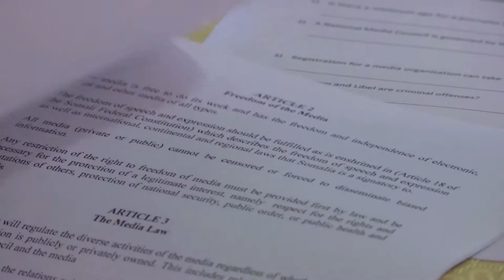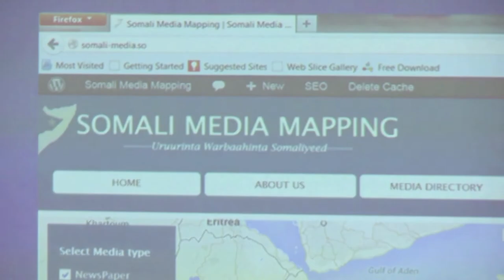Somalia Media Protection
In a country where many international reporters feared to go during two decades of civil war, Somalia's journalists were the only eyes and the ears for the rest of the world, telling the story of what was happening inside Somalia's darkest days. Yet in more recent years, they themselves have become targets, making the Horn of Africa nation one of the most dangerous places in the world to be a journalist.

Since 2007, many Somali journalists have been targeted and killed because of their profession. Last year alone, there were 18 reported targeted murders and assassinations of media workers across the country.

In an attempt to set up a legal and regulatory framework for media and communications in Somalia, the federal government is drafting a bill that will provide industry standards and journalistic ethics as well as alevel of legal protection for media workers.

To ensure that stakeholders, the public, regulated industries and civil society organisations are being consulted extensively during the drafting process, with a series of conferences, workshops and meetings organized by The Heritage Institute for Policy Studies and Internews being held in Mogadishu and across Somalia over the coming months to solicit broad stakeholder input into the legal framework.

"Media is a very strong and vibrant sector with in the Somali society, and to actually establish a strong relationship between the media and the government, just to ensure that the information being disseminated into the society is correct but at the same time we do not trample upon the rights of the journalists.

It's a very important media law and its a very important debate to have". Zakia Hussen the Programme Manager at The Heritage Institute for Policy Studies.

Participants in these meetings include representatives of the Somali media industry, the government, parliament, civil society and the wider, general public from across the country.

"For us what we did was, we tried to bring the concerns of the international community as well, so the current draft is the product of serious consultations, serious feedback and constructive criticism from various groups, which we have taken into account. We believe the current draft meets the concerns of Somali people as well as the international partners." Abdurahman Omar Osman Spokesman for Somalia's president said.

If the proposed law complies with the Somali constitution and international press freedom standards it would mark a new chapter for the Somali press, giving it unprecedented freedom and a set of rights and responsibilities.

"Honestly, we see this draft media law as a new beginning, it is a great start for journalists in Somalia. It promotes the welfare of journalists, freedom of speech and it provides protection for the journalists; at the moment they do not have that but this law will form the basis for that protection," Mohamed Ibrahim,Secretary General National Union of Somali Journalists said.